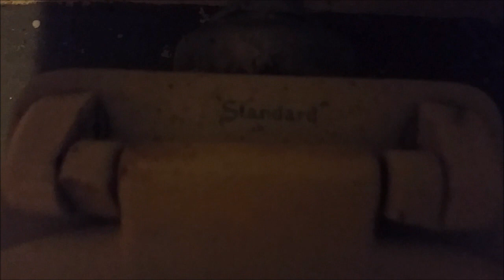28) Park toilets, Classic "STANDARD" Modenurs on concealed flushometers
These gems were in another old Park Restroom, I believe. The logos were green colored, just like the Standard wall hung bowls, at the manufacturing plant. But these are one of those toilets, with the backwards hole opening, from many decades ago! Also, there was a Kohler urinal, and some unknown vintage urinal. Maybe a Standard too?